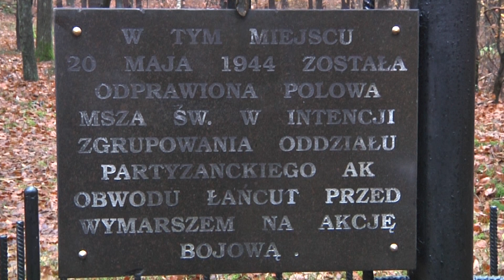Lekcja historii w lesie na Księżej Górze w Korniaktowie Płn. / podkarpackie /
Fragment filmu z "Marszu Partyzanckiego" 2019